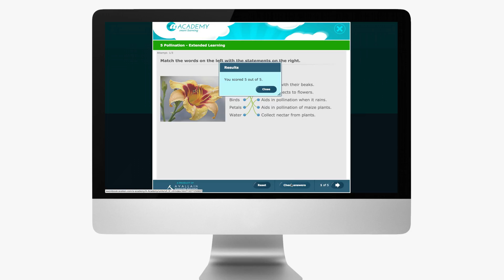a-ACADEMY - 25 different activity types: LINK LINES (HD)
a-ACADEMY Smart Learning

25 different exciting activity types. Today we are excited about introducing you to:

LINK LINES!

A new era of interactive digital education in Kenya hast just began!